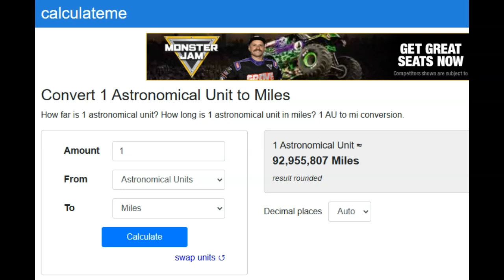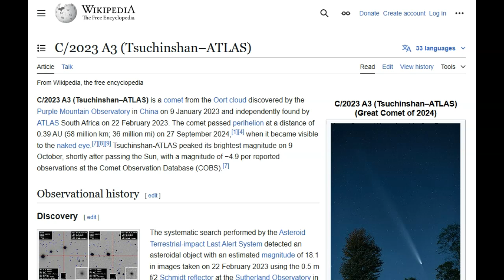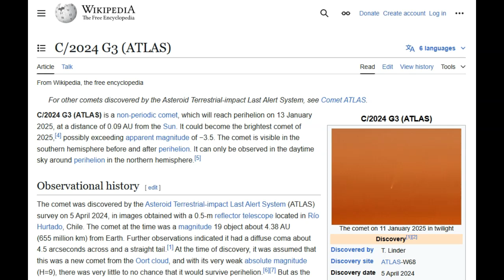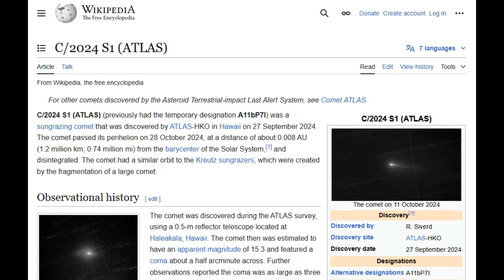Comet Atlas C/2024 G3 Now Inbound And Huge!